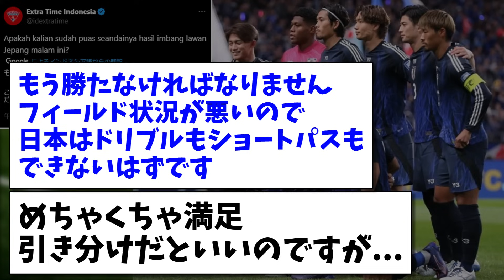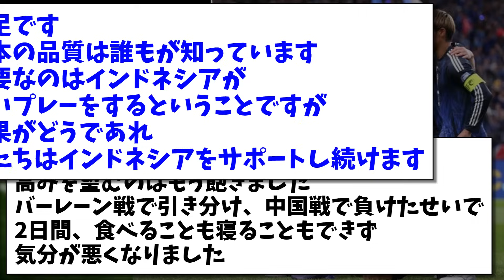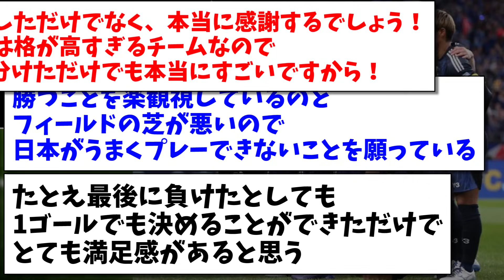【インドネシアの反応】メディア「もし今夜の日本戦で引き分けなら満足ですか？」この投稿にインドネシアサポの本音がこちらになりますwww